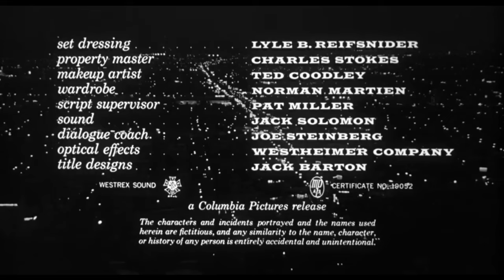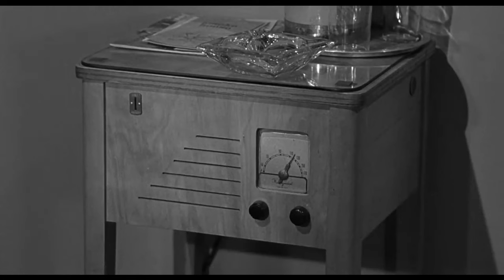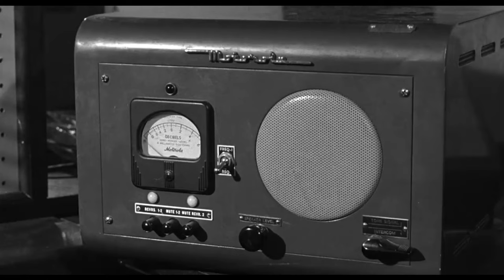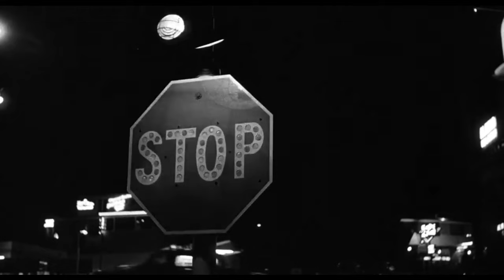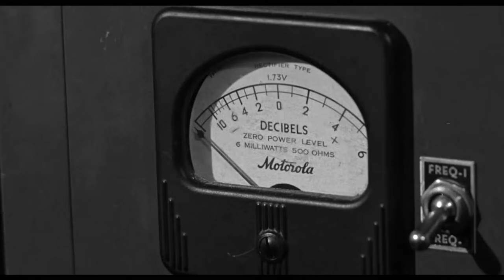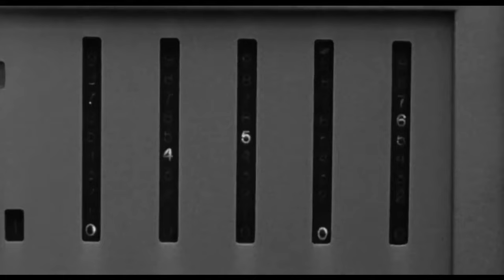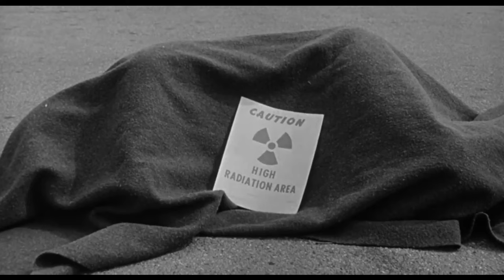CITY OF FEAR (1959) | Vince Edwards, Lyle Talbot | NO ADS!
Full Moon Matinee presents CITY OF FEAR (1959).
Vince Edwards, Lyle Talbot, John Archer, Steven Ritch, Patricia Blair.
An escaped convict (Edwards) has gotten possession of a canister that he believes contains heroin – but it’s really a highly radioactive substance that could kill most of the population of Los Angeles. Exposure to it is slowly killing him, but the police need to find him – and it – before the rest of the city is threatened.
Film Noir. Crime Drama. Suspense.

“Cool Vibes” (Intro Theme), “Bass Walker” (Opening Segment), “Deadly Roulette” (Intermission),